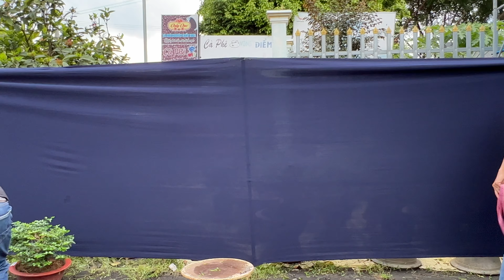Bonsai thành phẩm đẹp Hoa Trái nhiều loại #0939081082 HuyHoàng GL03/4/2022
🚩 Mua hàng trực tiếp tại : QL91, Thới Trinh, Phước Thới, Ô Môn, Cần Thơ
Bonsai thành phẩm đẹp Hoa Trái nhiều loại
🛒 CHÀO BÁN NGÀY 03 THÁNG 04 NĂM 2022

00:00 Clip Huy Hoàng
00:30 Ngày 03/04/2022
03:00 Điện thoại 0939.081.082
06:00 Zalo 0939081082